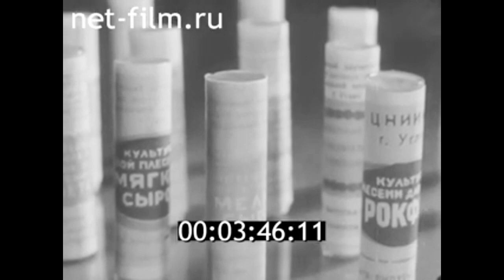1966г. сыродельный завод.